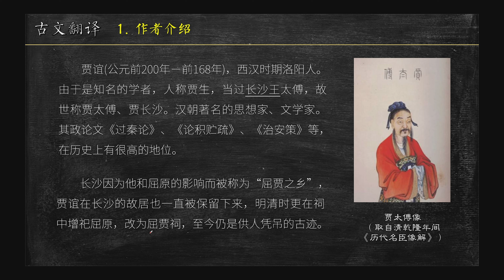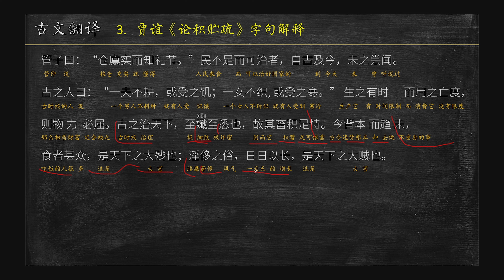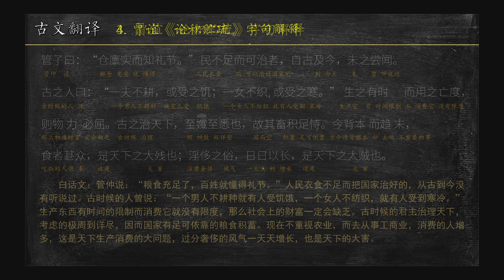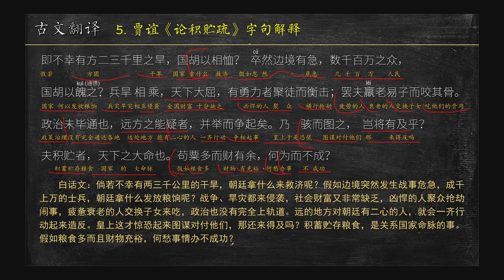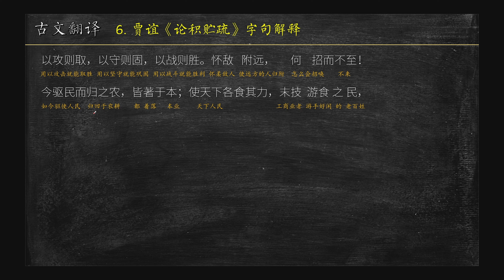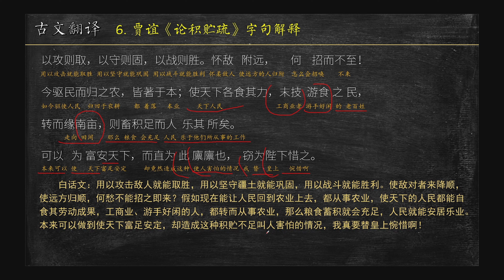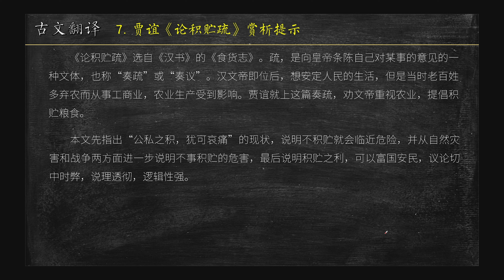贾谊《论积贮疏》古文解读 046 文言文翻译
管子曰：“仓廪实而知礼节。”民不足而可治者，自古及今，未之尝闻。古之人曰：“一夫不耕，或受之饥；一女不织，或受之寒。” 生之有时，而用之亡度，则物力必屈。古之治天下，至孅至悉也，故其畜积足恃。今背本而趋末，食者甚众，是天下之大残也；淫侈之俗，日日以长，是天下之大贼也。残贼公行，莫之或止；大命将泛，莫之振救。生之者甚少，而靡之者甚多，天下财产何得不蹶！

　　汉之为汉，几四十年矣，公私之积，犹可哀痛！失时不雨，民且狼顾；岁恶不入，请卖爵子，既闻耳矣。安有为天下阽危者若是而上不惊者？世之有饥穰，天之行也，禹、汤被之矣。即不幸有方二三千里之旱，国胡以相恤？卒然边境有急，数千百万之众，国胡以馈之？兵旱相乘，天下大屈，有勇力者聚徒而衡击；罢夫羸老易子而咬其骨。政治未毕通也，远方之能疑者，并举而争起矣。乃骇而图之，岂将有及乎？

　　夫积贮者，天下之大命也。苟粟多而财有余，何为而不成？以攻则取，以守则固，以战则胜。怀敌附远，何招而不至！今驱民而归之农，皆著于本；使天下各食其力，末技游食之民，转而缘南亩，则畜积足而人乐其所矣。可以为富安天下，而直为此廪廪也，窃为陛下惜之。